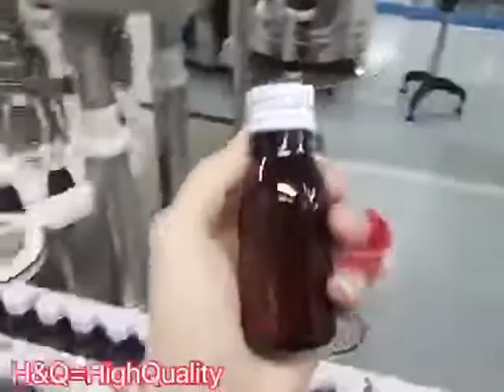Unscrambler-liquid filling capping machine-labeling machine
The machine integrate liquid filling and capping this two functions in one, can automatically complete filling, un-scrambler caps,load caps,screwing capping (press capping), outlet bottles processes. The machine runs smooth, stable performance, high accuracy, fully compliance with GMP requirements.
Produce capacity: 60-100 bottles/min
Filling station:10 heads
Filling range:  30-500mL(Different bottles only need to change the pumps)
Filling tolerance:    ±1%~2%
Capping heads: ONE
Capping rate: ≥99%(Depending on the piston characteristics appropriate adjustment)
Speed control:    inverter control
Power supply:    220V 60Hz  3phase
Power:     2.8Kw
Outside dimension: 3000×1270×1550